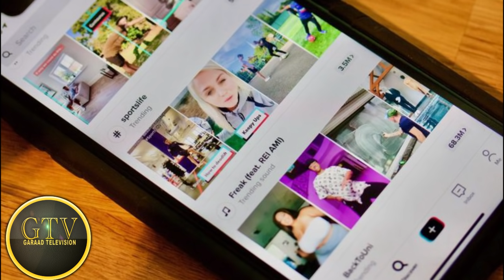Deg Deg Farmajo Oo Dagaal Ku Dhawaaqay, Madobe Oo Kenya Balanta Uga Baxay